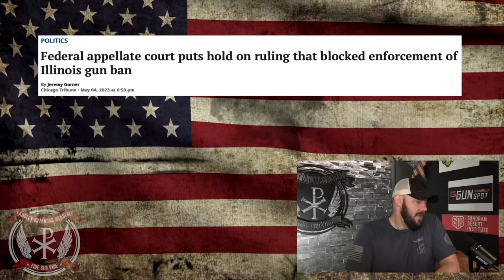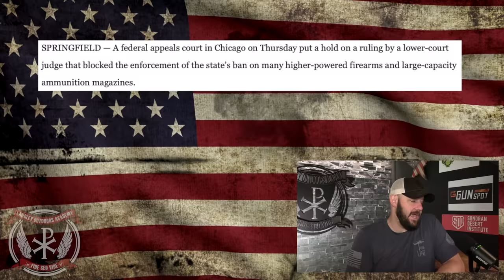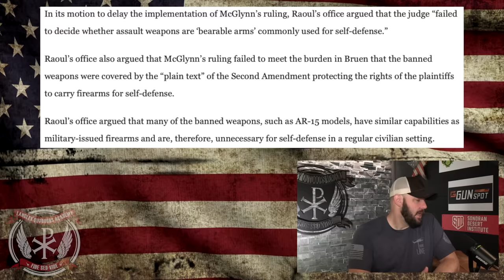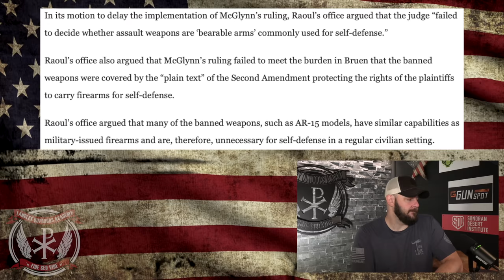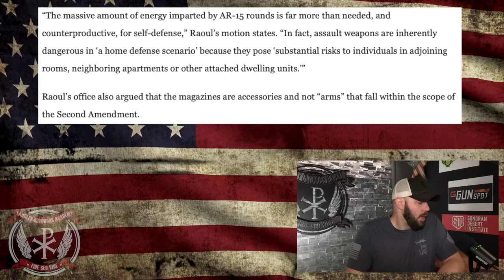BREAKING: Federal Ruling puts Assault Weapons Ban BACK IN EFFECT... IN THE DUMBEST WAY POSSIBLE...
BREAKING: Federal Ruling puts Assault Weapons Ban BACK IN EFFECT... IN THE DUMBEST WAY POSSIBLE...  In tonight's episode, we dive into the breaking news that the Illinois Assault Weapons Ban has been reinstated!  While this is obviously a setback, it is a setback on the road to the SCOTUS.  However, they took an extra dose of dumb for the arguments they put forward... Let's discuss people!